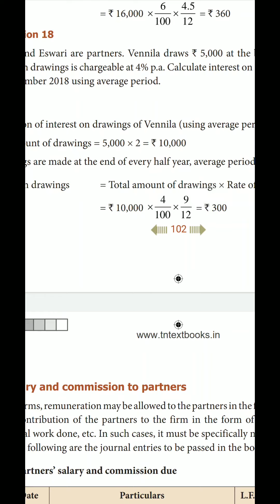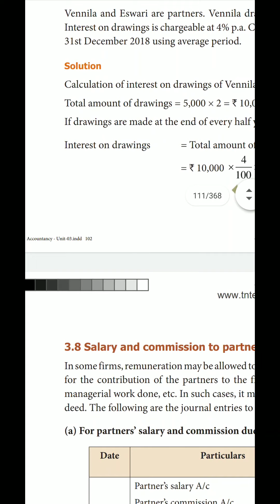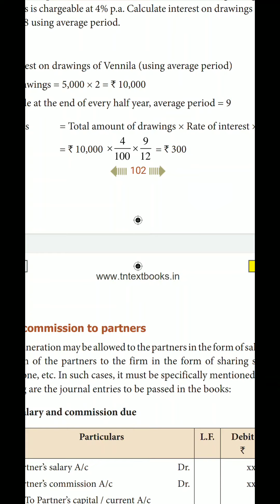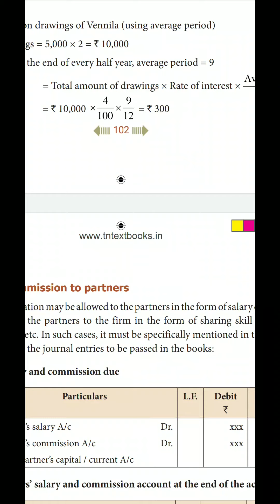12 th Accountancy (Unit-3) Illustration-18 Calculation of interest on drawings using average period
Accounts of partnership firms - Fundamentals